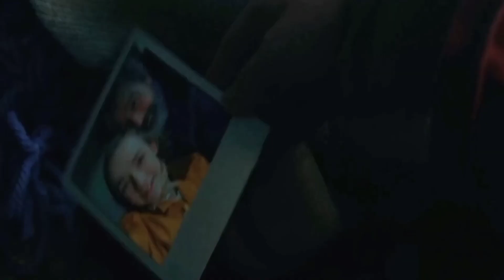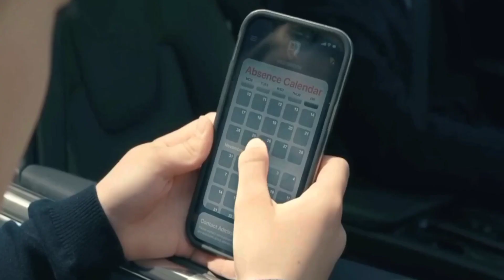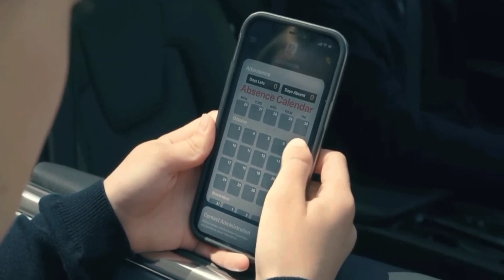Slumberland Full Movie Explained In Hindi || Hollywood Movie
Slumberland Full Movie Explained In Hindi Slumberland
Slumberland Full Movie
Slumberland full movie explained in Hindi
Slumberland  explained in Hindi
Sapno Ki Movie
hollywood movies
magarmachh ki movie hollywood
hindi movie
Slumberland movie explained in Hindi
Slumberland movie
snake movie
new movie
Slumberland  movie explained
Slumberland  movie
Slumberland  action movie
Slumberland  full dubbed
Slumberland movie
Slumberland  Hollywood explanation
Slumberland  movie
Slumberland  full movie explanation in hindi
Slumberland   movie hindi movie
Slumberland  movie explain in hindi
Slumberland  full movie
Slumberland  full movie explanation
Slumberland  मूवी
Slumberland फुल मूवी
Daily movie
daily movie hindi
hindi horror movie
daravani kahani
daravni movie
bhoot ki movie
bhoot The pop's exorcist full movie download in Hindi
latest movie
new Hollywood movie
movies
Slumberland movie download
Slumberland zombie movie
Slumberland horror movie
Slumberland Horror movie
latest horror movie
latest movie